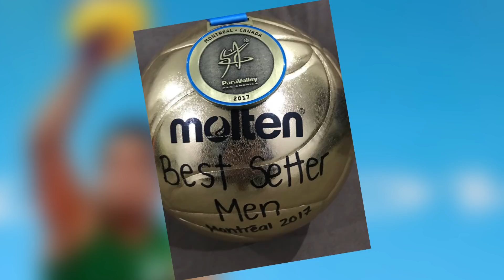Fome de Bola - Renato Leite mostra o que tem no prato de um campeão paralímpico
Renato Leite, medalhista de ouro com a Seleção Brasileira de vôlei sentado nos Jogos Parapan-Americanos de 2007, mostra que além de um exemplo de superação, é também um atleta exemplar. Nesta entrevista, ele conta qual foi o prato mais "curioso" que já experimentou pelo mundo e também conta detalhes da volta por cima que deu após o acidente que o fez amputar a perna aos 20 anos: "Quando as coisas acontecem na sua vida, você sempre tem que enxergar uma oportunidade. Amo o futebol, mas é uma modalidade que me trouxe muitas frustrações. Sou feliz hoje do jeito que eu sou, com essa amputação, servindo de inspiração para muitas pessoas".